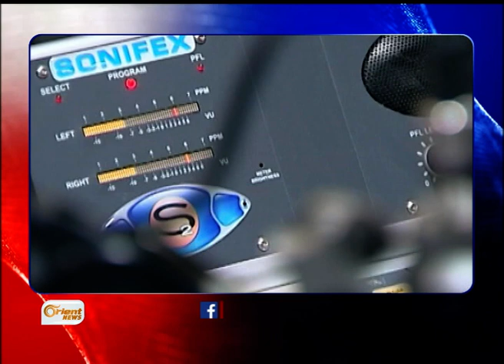شاهد كيف "تسول" كريستيانو رونالدو في شوارع مدريد- آخر الأسبوع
شاهد كيف قامَ نجمُ ريال مدريد البرتغالي كريستيانو رونالدو بالتنكر بهيئةِ متسول ونزلَ إلى شوارع العاصمة الإسبانية

إعداد: باسل عزام
      مسك الماضي